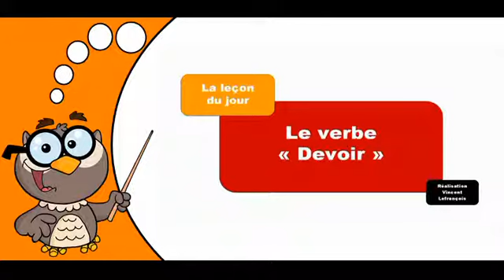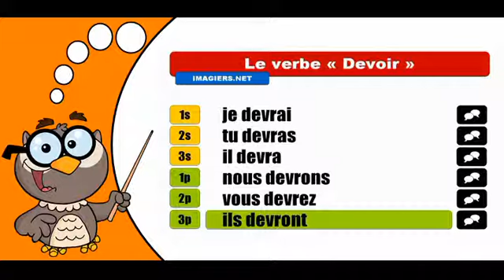Изучение французского языка сопряжения # Devoir # Indicatif Futur simple